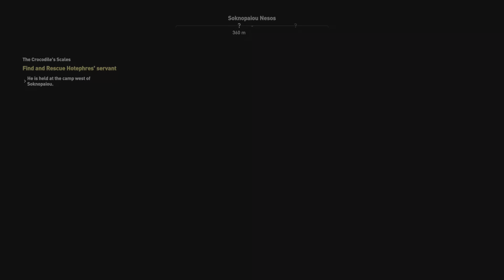Assassin's Creed Origins_Part 13 - The Crocodile's Scales